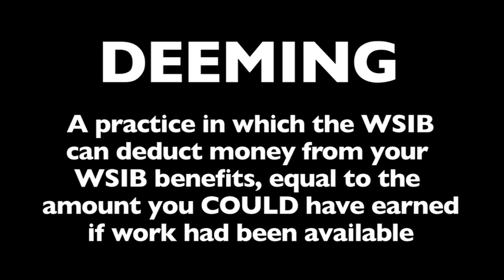The Chain Of Shame: A Creative Revolt By Injured Workers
Injured Workers Left To Rot By WSIB/Worker's Compensation

Filmed in Brantford, Ontario